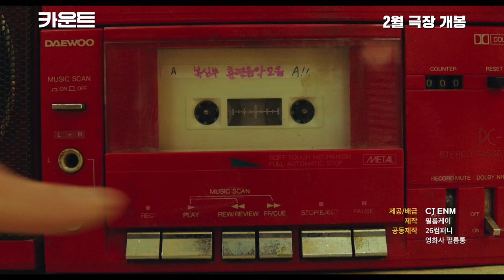Count (2023) 카운트 - Movie Teaser Trailer - Far East Films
Starring: Jin Sun-Kyu (진선규), Sung Yoo-Bin (성유빈), Oh Na-Ra (오나라), Ko Chang-Seok (고창석), and Jang Dong-Joo (장동주).
Director: Kwon Hyeok-Jae (권혁재).